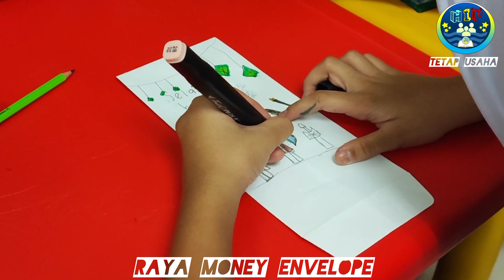HIGHLY IMMERSIVE PROGRAMME (HIP) 2023/2024 | LAUNCHING DAY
COORDINATOR
ENGLISH LANGUAGE PANEL

PARTICIPANTS
SK PENDIDIKAN KHAS JALAN HUTTON